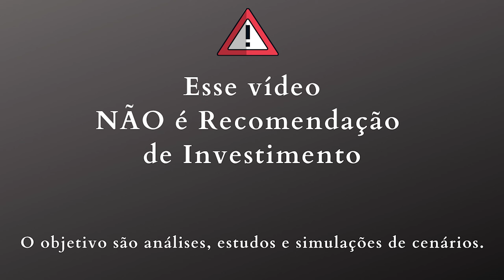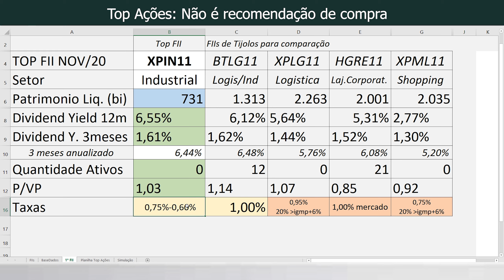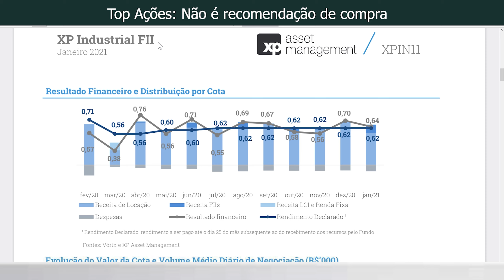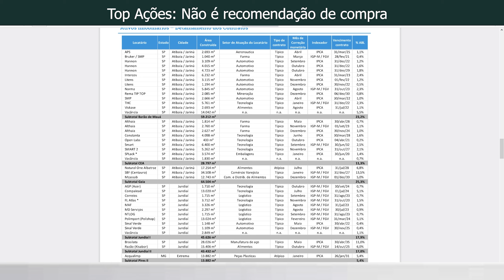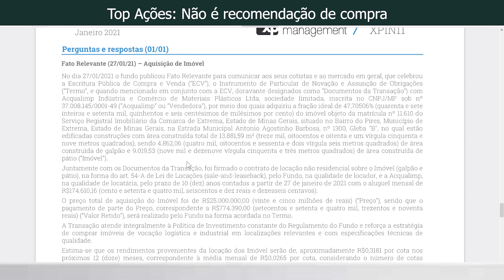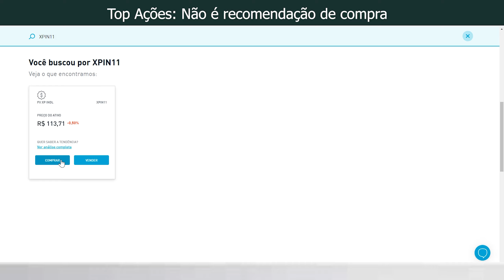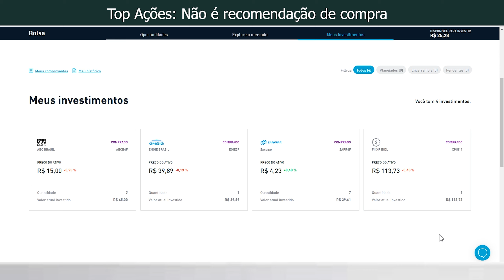FII XPIN11, Carteira de Dividendos, Investindo com pouco dinheiro na Prática #2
Esse é a série Carteira de Dividendos, Investindo com pouco dinheiro,
Hoje vou aportar no FII XPIN11 DIA #2, pra mim está entre as melhores escolhas de FIIs (Fundo de investimento imobiliario) para o longo prazo comprando agora

Será que eu sei investir com regras e pouco dinheiro ?

Além do Aporte, vou fazer ANALISE do XPIN11

--- Atenção ---
Qualquer ação ou fii que entre na carteira do canal, não é recomendação de investimento, só uma simulação baseada em escolha em analise fundamentalista